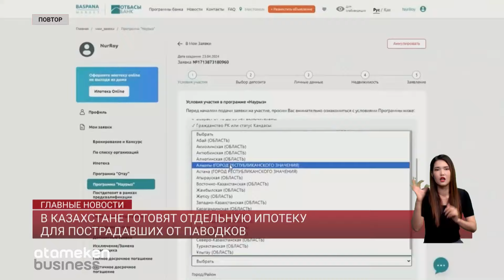В Казахстане готовят отдельную ипотеку для пострадавших от паводков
Между тем, пострадавшим от паводков казахстанцам не стоит ожидать особых условий по новой ипотечной программе «Наурыз». Они будут участвовать в программе на равных условиях вместе с остальными казахстанцами. Об этом заявила глава Отбасы банка Ляззат Ибрагимова. По ее словам, не исключено, что поддержка для пострадавших от паводков поступит в рамках других льготных ипотек с низкой процентной ставкой. Пока этот вопрос обсуждается с акиматами регионов, где наблюдается дефицит жилья из-за паводков, пояснила Ибрагимова.